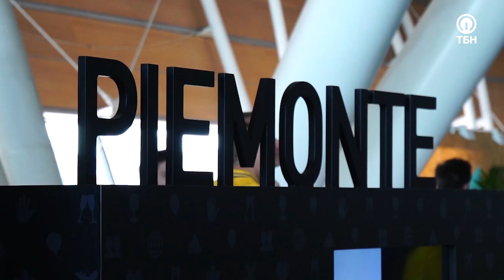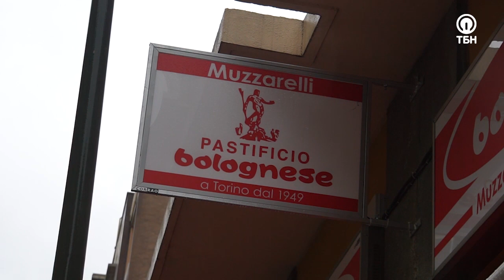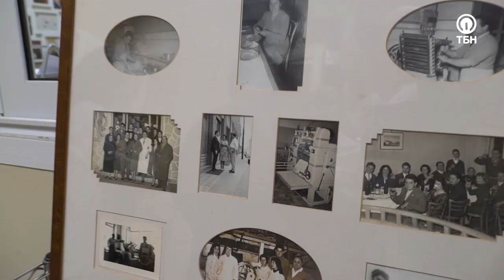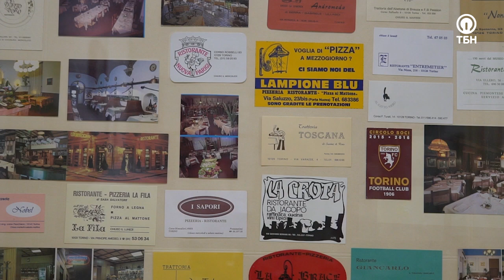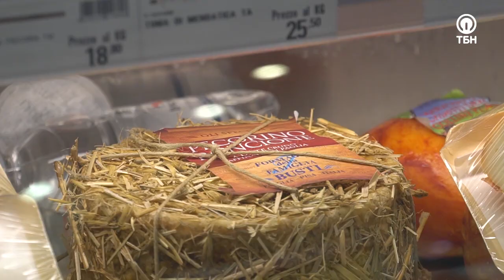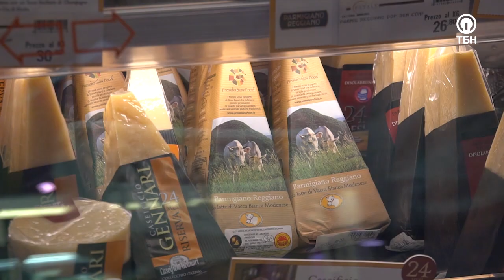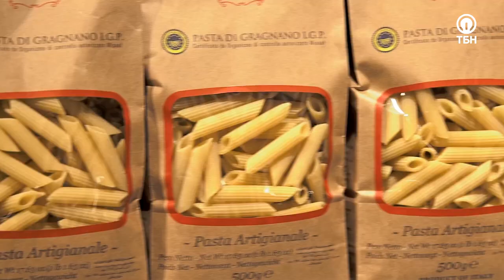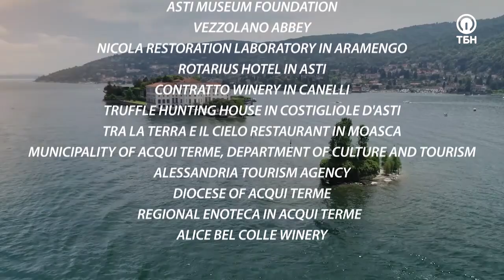Находка для гурманов и гастрономическое приключение. «Неизвестная Италия» (06)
Все, кто посещает Италию, знает, что в этой стране можно не только полюбоваться превосходными произведениями искусства и красивой природой, но и попробовать отличные блюда, многие из которых известны далеко за пределами Апеннинского «сапога». В каждом регионе Италии — свои традиции, свой диалект и своя особенная кухня!

Итальянская кухня – это гораздо больше, чем пицца и паста. По некоторым данным, почти треть туристов со всей планеты считает ее лучшей. В этом выпуске мы отправимся в интересное и вкусное гастрономическое путешествие в Турине. Такого вы точно еще не видели!

В этой программе мы расскажем вам о работе и особенностях фабрики Пастифичьо Болоньезе, производящей лучшую пасту, о происхождении итальянских макарон и их разновидностях и о том, как приготовить это популярное блюдо в домашних условиях!

Вместе посетим потрясающую ярмарку вкуса – маркет Eataly, где можно увидеть всё разнообразие итальянской кухни и ознакомиться с особенностями производства самой вкусной еды!
Смотрите «Неизвестную Италию» с Кириллом Щербининым!